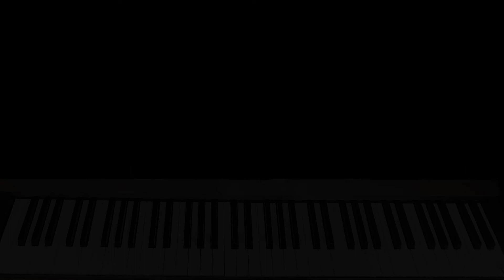First Flowers / Перші квіти - Larysa Ivanenko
Придбати ноти цієї композиції
Або купити всю збірку "Світле піано":
Buy sheet music for this composition
Or buy the entire "Light Piano" collection:

Author - Larisa Ivanenko. A piece from the collection "Light Piano"
Авторка - Лара Іваненко. П'єса із збірника "Світле піано"